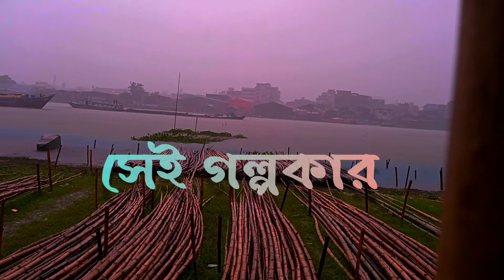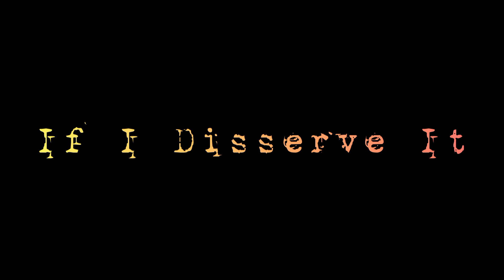Amar Dehokhan। আমার দেহখান। Odd Signature। Lyrics Video। Abir Fahim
Song : Amar Dehokhan
Composition: Odd Signature
Vocal: Ahsan Tanvir Pial
Lyrics & Tune : Moontasir Rakib

Lyrics;

একা বসে তুমি,
দেখছো কি একই আকাশ?
দিন শেষে তার তারাগুলো দিবে দেখা।
মেঘে ঢাকা তারার আলো,
দেখে থাকো তুমি, দেখো ভালো
হয়তো তার মাঝে খুঁজে পাবে আমায়।
সেই দিনে,
এক গানে এক গল্পকারের গল্প খুঁজে পাবে
খুঁজে পাবেনা সে গল্পকার,
দিনগুলো, খুঁজে পাবে গানের প্রতিটা ছন্দে
শুনতে পাবে মৃত মানুষের চিৎকার।
আমার দেহখান,
নিওনা শ্মশান, এমনিতেও পুড়ে গেছি।
আমার, সব স্মৃতি,
ভুলোনা তোমরা, যা ফেলে গেছি।
দেহ পাশে কেহ কেঁদো না,
গল্পগুলো রেখো অজানা,
গানখানা থেকে খুঁজে নিও মোর সে গল্প।
যাতে লিখা হাজার কষ্ট,
নিজেকে ভেবে নিতাম এক শ্রেষ্ঠ,
যার প্রতিপদে জীবন বিচ্ছেদের স্বপ্ন
সেই দিনে,

KEEP WATCH & SUPPORT US